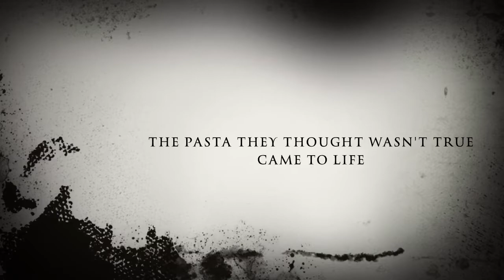Slender: The Beginning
Lolololololololololol
Comment for more Content